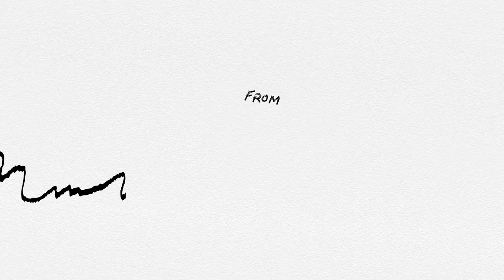Monster Club 😈 Book Trailer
When monster doodles come to life and start wreaking havoc across Coney Island, it’s on Eric and his friends (aka the Monster Club) to save their city and the amusement park!

About Monster Club:
From the award-winning screenwriter-director Darren Aronofsky and his screenwriting partner, Ari Handel, comes Monster Club! Like almost everything in eleven-year-old Eric “Doodles” King’s life, King’s Wonderland—the amusement park his great-great grandfather founded—was seriously damaged when a hurricane hit his beloved Coney Island neighborhood. Now hungry property developers are circling the wreckage of the once-awesome King’s Wonderland, and Eric’s family is falling apart from the threat of losing it all. If it weren’t for Monster Club—the epic roleplaying game that Eric and his friends created—Eric’s life would be pretty terrible. Drawing his favorite monster battling with his best friends’ creations is the one thing that still gets Eric excited. So when his friends start to think of Monster Club as a kid’s game and get more interested in other things, Eric just can’t deal. But then Eric happens across a long-lost vial of magic ink that brings their monster drawings to life, and suddenly, Monster Club isn’t just for fun anymore. The monsters Eric and his friends created are wreaking havoc across Coney, and it’s on the Monster Club to save their city, the amusement park, and maybe, just maybe, Eric’s family, too.